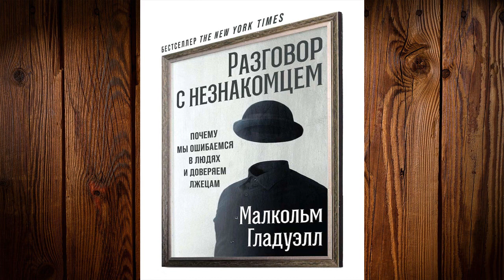Разговор с незнакомцем. Почему мы ошибаемся в людях и доверяем лжецам (Малкольм Гладуэлл) Аудиокнига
Описание книги
Представьте себя на месте судьи, которому нужно решить, отпустить ли подозреваемого под залог. Вам предлагают либо просто ознакомиться с сухими фактами биографии подозреваемого, либо встретиться и поговорить с ним лично, посмотреть в глаза и увидеть реакцию. Многие из нас выберут второй вариант – ведь зачастую мы считаем информацию, полученную при личном контакте, необыкновенно ценной. Но именно в этом, по мнению Малкольма Гладуэлла, и кроется причина роковых ошибок, личных трагедий, неверных судебных решений и даже катастроф мирового масштаба.
Шпионка, которая долгие годы работала в управлении Пентагона, передавая данные кубинской разведке. Политики, не сумевшие распознать двойную игру Гитлера, что привело мир к катастрофе. Полицейские, стреляющие в невинных людей, просто потому что их реакции кажутся подозрительными. Родители, которые не могут распознать в спортивном докторе насильника, растлевающего их детей.
Автор анализирует все эти истории и приходит к шокирующим выводам. Оказывается, мы не в состоянии распознать лжеца, даже когда общаемся с ним на протяжении долгого времени. И все наши привычные представления о подозрительном поведении людей, их мимике, жестах, интонациях оказываются в корне не верными.
Малкольм Гладуэлл предлагает нам отправиться в интеллектуальное приключение по темной стороне человеческой натуры. Вы убедитесь, что наши представления о незнакомцах почти всегда не совпадают с реальностью, а неправильное восприятие их поведения может иметь катастрофические последствия.

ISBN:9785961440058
Переводчик:Николай Мезин
Чтец:Стефан Барковский
Правообладатель:Альпина Диджитал